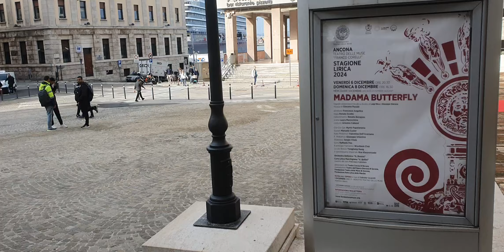Ancona mercato del Sabato e mercatino artigianale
Piazza Roma, Piazza Cavour il Corso principale